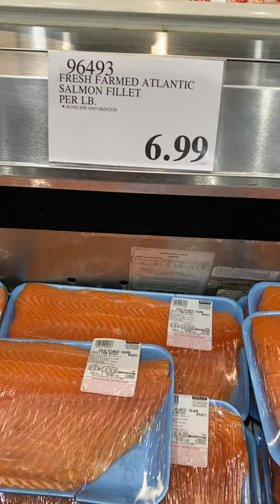Costco Fresh Atlantic Salmon Fillet Farm Raised $6.99/LB